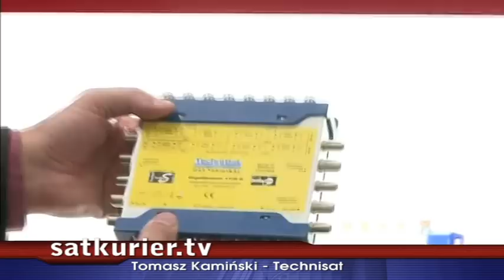Wywiad z Tomaszem Kamińskim z firmy Technisat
SATKRAK 2010 - Wywiad z Tomaszem Kamińskim z firmy Technisat